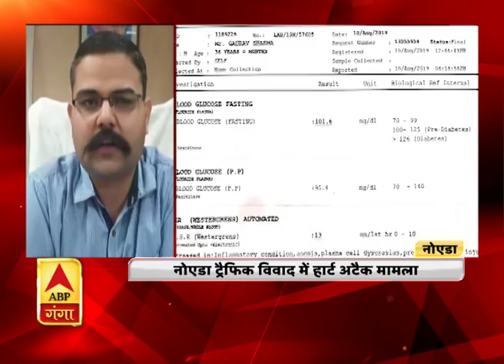नोएडा ट्रैफिक विवादः मेडिकल रिपोर्ट में हुआ बड़ा खुलासा, पकड़ा गया एसएसपी का झूठ | ABP Ganga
और अब बात नोएडा के ट्रैफिक विवाद में हार्ट अटैक से हुई इंजीनयर की मौत की। एबीपी गंगा ने इस खबर को प्रमुखता से दिखाया था। इस पूरे मामले में मृतक की रिपोर्ट से बड़ा खुलासा हुआ है। मेडिकल रिपोर्ट के मुताबिक मरने वाले युवक को पहले से कोई बीमारी नहीं थी। यहां तक कि जिस डाइबिटीज का दावा नोएडा एसएसपी कर रहे थे। वो भी मेडिकल रिपोर्ट में नहीं मिला है। कुल मिलाकर मृतक गौरव मेडिकली पूरी तरह फिट था। वहीं, पीड़ित परिवार पहले से पुलिस के दावों को खारिज करता रहा है। ऐसे में कई बड़े सवाल नोएडा पुलिस की कार्यशैली को लेकर खड़े हो रहे हैं। सवाल ये कि पुलिस की बदसलूकी पर नोएडा एसएसपी अपना बचाव कर रहे हैं? दूसरा सवाल कि आखिर एसएसपी वैभव बिना मेडिकल रिपोर्ट के मृतक के डायबिटिक होने का दावा किस आधार पर कर रहे थे? तीसरा सवाल क्या नोएडा पुलिस इसी तरह काम करती है ? चौथा सवाल ये कि अपनी जिम्मेदारियों से भाग रही है नोएडा पुलिस ? और आखिरी सवाल क्या पुलिस की बदसलूकी से मौत के मामले में सरकार इंसाफ करेगी?